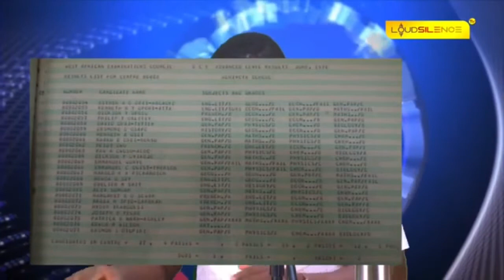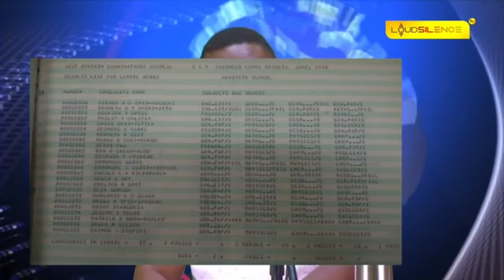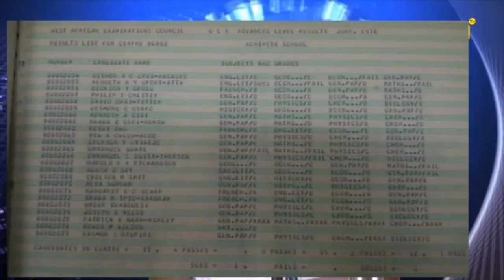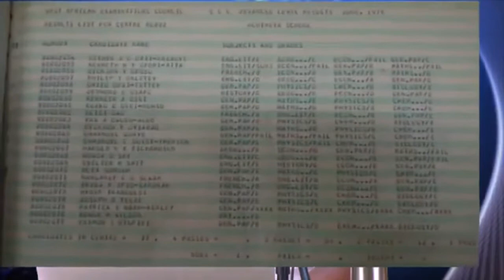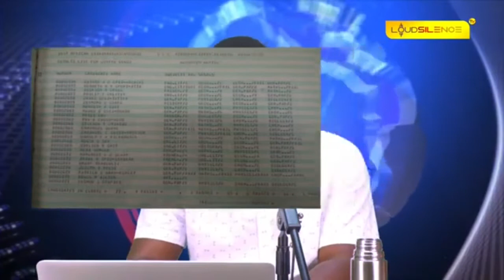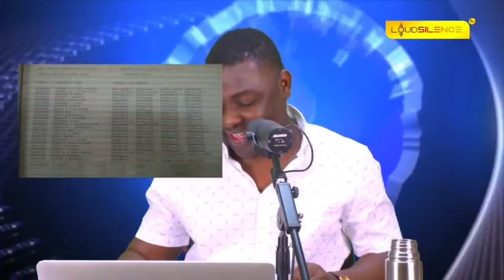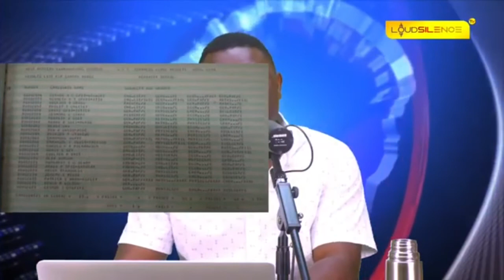Eiii Kelvin Taylor shows the fake results of Ken Ofori Attah the finance minister 🤣💔